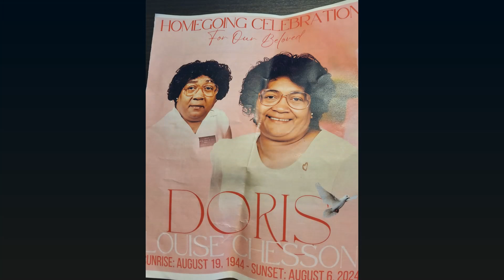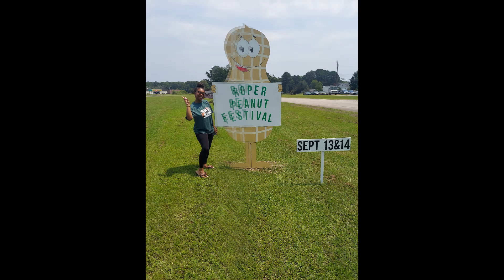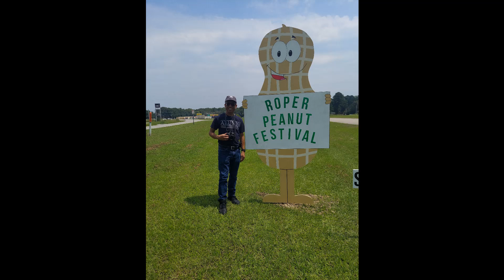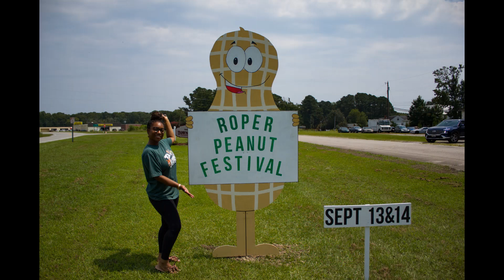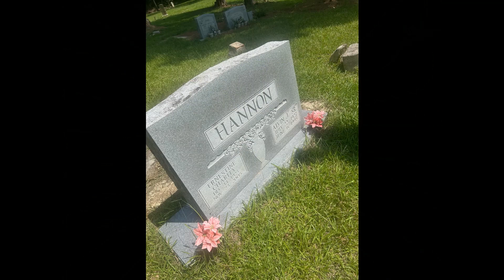In Memory of Doris L Chesson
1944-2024